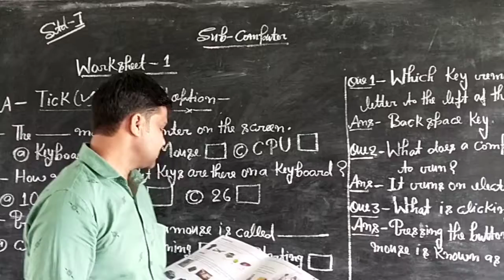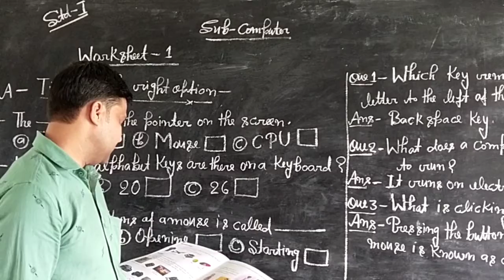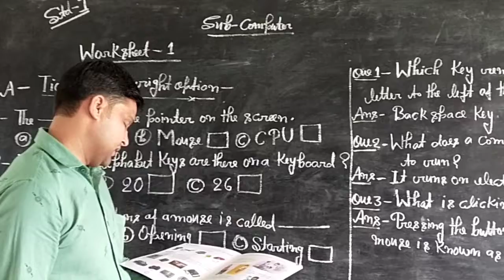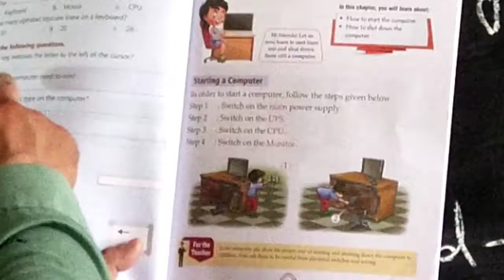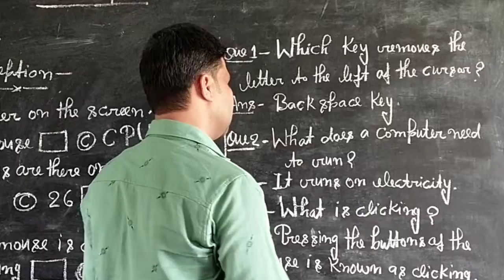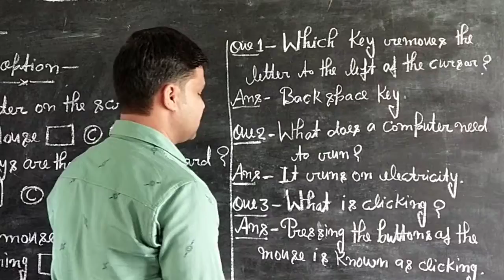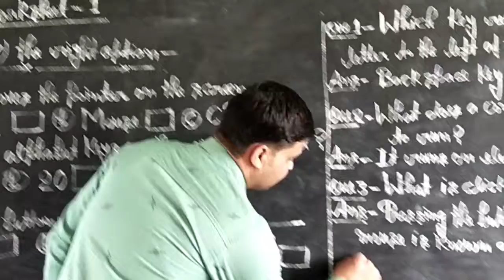May 5, 2020